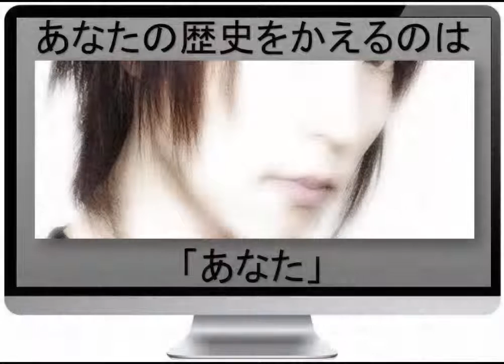僕は本当は、自分に自信が無かったんです。 【だんご鼻専門セラピストnob】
弱い犬ほどよく吠えるという言葉が存在します。

人前で何か しゃべったりスピーチをするとき、
僕が意識的に大きな声で話すようにしているのは、

「俺は弱い人間じゃないんだぞ」

「俺は”みじめ”な人間なんかじゃない」

「いっしょに歩いていて”恥ずかしい存在”だと思われたくない」

「値打（ねう）ちの無いカス」だと思われたくない

「ユニークでカッコよい奴だと思われたい」

本当の僕自身は、もっと地味で暗くて、
じめじめとした性格です。

だけど、僕は、
そのようなダサくてショボい自分を隠しとおすために、
鎧（よろい）として声を使用していました。

人よりも小さな体なんだけれども、人よりも大きな声で話すことで、
弱かったり、みじめだったりする自分自身のことを
きっと変えていけると思っていたんです。

でも、僕の抱えている問題の本質はそこではなかったんです。

もしかすると、僕と同じように、
あなたもそうなのかもしれません…